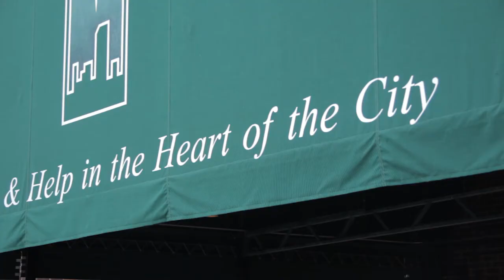Mill City High: A New Charter School in the Heart of Downtown Minneapolis